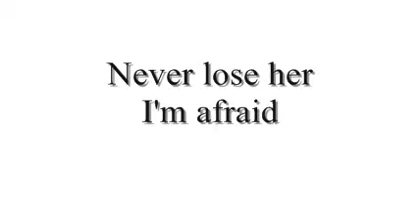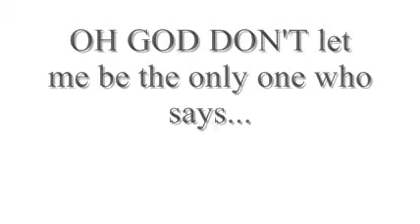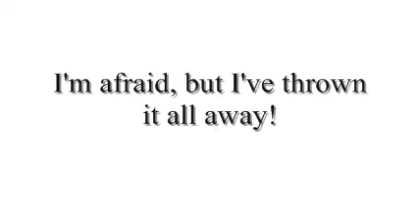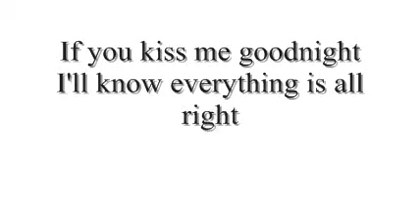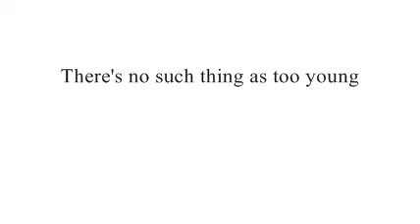Pierce The Veil.. Kissing In Cars (lyrics)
this song... the feels